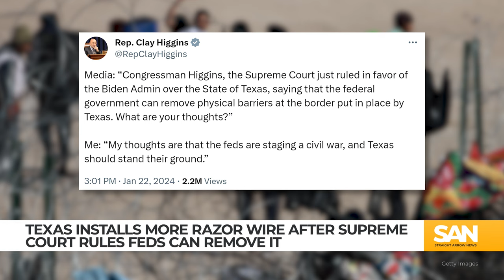Texas and federal government clash over razor wire removal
The Supreme Court ruled that Border Patrol agents are allowed to remove razor wire at the U.S.-Mexico border on Monday, Jan. 22. That same day, Texas National Guard installed more razor wire, placing the majority of it at Shelby Park in Eagle Pass, Texas. Soldiers have taken over the park and refuse to allow federal agents’ entry.